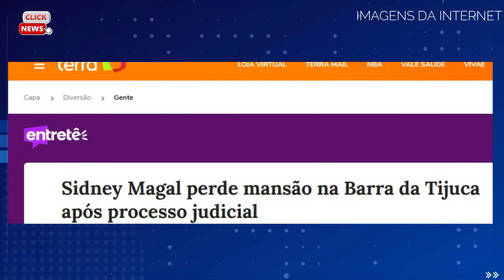DEZENA DE M0RTOS AGORA confirmado: APRESENTADORA ANA PAULA ARAUJO AO VIVO anuncia pior das notícias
DEZENA DE M0RTOS AGORA confirmado: APRESENTADORA ANA PAULA ARAUJO AO VIVO anuncia pior das notícias hoje.